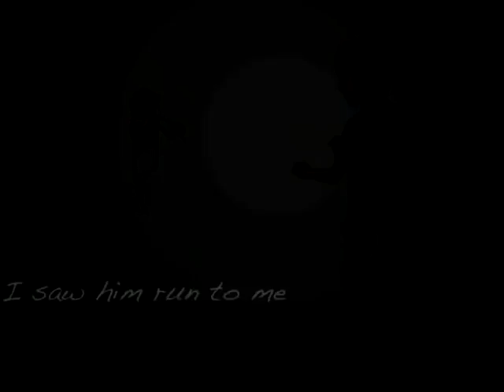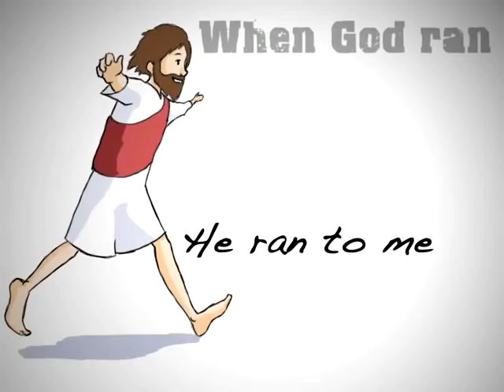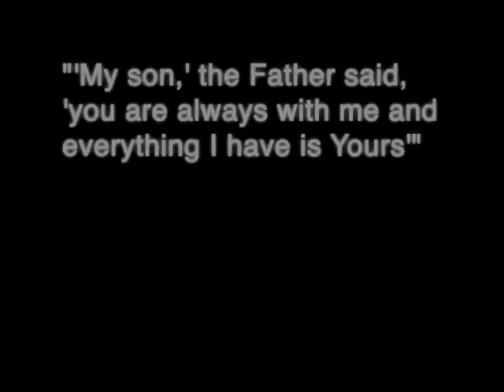When God Ran Animated - by Phillips, Craig & Dean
inspiring song & video